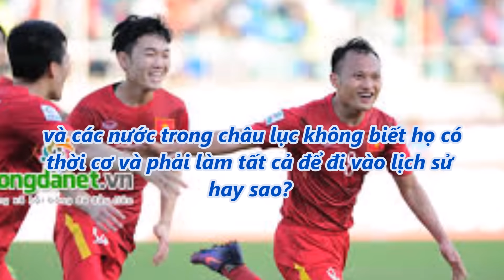tin tức 24h - Hữu Thắng - Khát vọng, hoài bão của “người đàn ông thép”